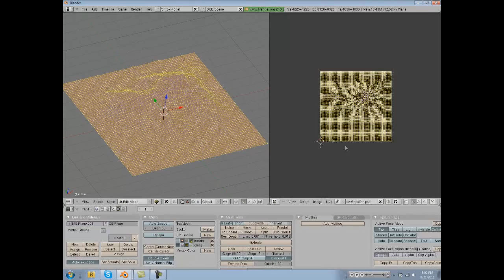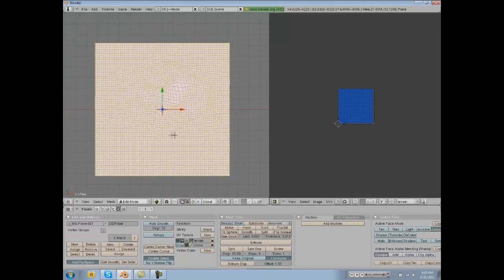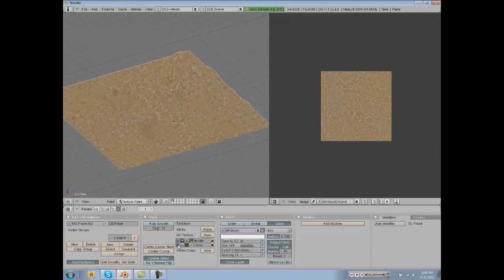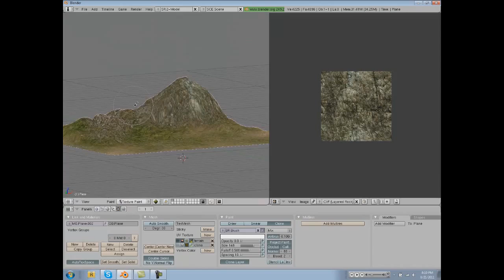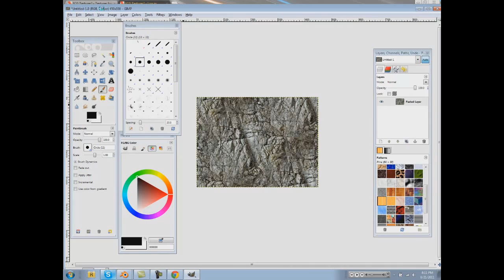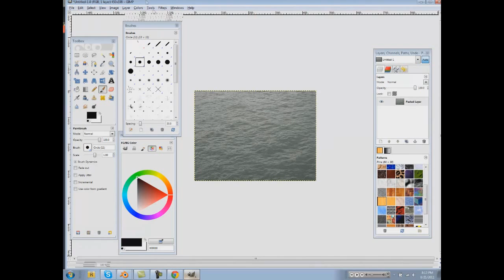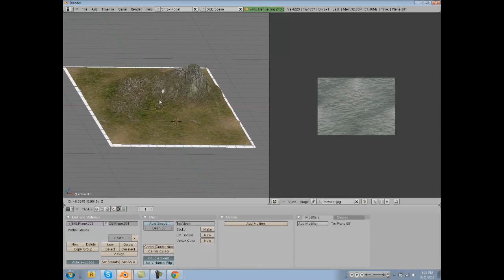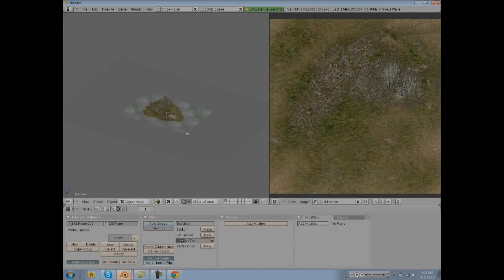How to Create 3D Worlds in Blender 3D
How to Create Worlds in Blender 3D  How-to World Earth 3ds max tutorials tutorial make model texture map edit face animate rig paint  Animation Cartoon Photoshop Animated Ever Best Flash Network Hungary Cartoons Character Adobe